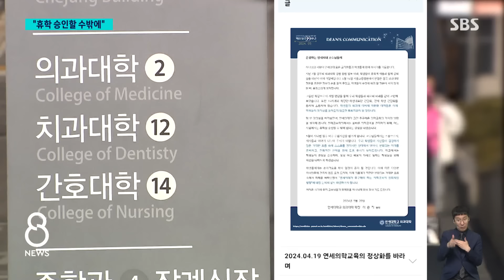'의대생 수업 거부' 무대책…휴학 인정하나 / SBS 8뉴스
〈앵커〉

의대 증원에 반대하는 전국 의대생들이 휴학계를 내고 수업을 거부하고 있죠. 연세대 의대가 처음으로 휴학을 승인하겠다는 뜻을 내비쳤습니다. 정부 방침과 결정인데 다른 대학들도 학생들을 돌아오게 할 마땅한 방법이 없는 건 마찬가지입니다.

〈기자〉

이은직 연세대 의과대학 학장이 전체 교수회를 진행한 뒤 교수들에게 보낸 서신입니다.

돌아오지 않는 의대생들의 휴학을 승인할 수밖에 없다는 결정을 내렸다는 내용이 담겼습니다.

진취적인 선택에 힘을 보태달라고도 언급했지만, 연세대 측은 최종 결정은 아니라고 사태 진화에 나서고 있습니다.

동맹 휴학을 이유로 한 휴학 승인을 인정할 수 없다는 정부 방침과 다른 결정이라 뒤따르는 대학은 눈에 띄지 않고 있습니다.

다만 집단 수업 거부 중인 학생들을 복귀시킬 뾰족한 수가 없는 건 다른 대학들도 마찬가지입니다.

[성혜영/대한의사협회 대변인 : (정부는) 어떻게 교육을 하실 것인지, 그 대책을 고민을 해보셔야 될 것 같습니다. 정부는 왜 무작정 교육의 붕괴를 일으킬 만한 이러한 거대한 사건을….]

이에 교육부 장관이 직접 나서서 의대 학생단체들에 대화를 공개 제안했습니다.

[이주호/부총리 겸 교육부 장관 : 의대생들을 직접 만나서 정부 정책에 대해서 좀 소상하게 이야기를 해주면 또 많은 오해가 풀릴 수 있다고 생각을 합니다.]

하지만 의대생들은 교육부 대화 제의가 진실되게 받아들이기 어렵다며 거절했습니다.

정부와 의료계 설전 공방도 이어졌습니다.

박민수 보건복지부 2차관은 "복귀하지 않은 전공의들에게 처분이 불가피하다"고 압박하는 동시에, 대법관 자리 회유 발언을 한 임현택 의사협회장에 대해 의협을 감독하는 복지부 입장에서 적절했는지 검토할 필요가 있다고 지적했습니다.

이에 의협은 긴급 기자회견을 열어 의료농단 사태에 책임 있는 박 차관의 의협을 모욕하는 부적절한 발언이라며 차관을 처벌하라고 강하게 반발했습니다.

(영상취재 : 김균종, 영상편집 : 김호진, 디자인 : 손호석·방명환)